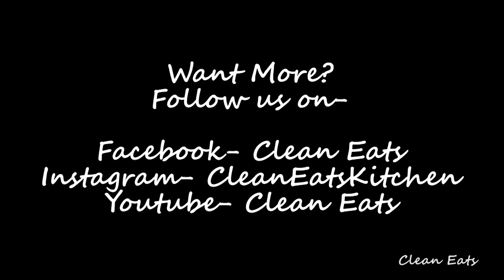Clean Eats - Family Burrito Bowl w/avocado cilantro dressing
Family sized Burrito Bowl with Avocado Cilantro Dressing

Yum! Cleanfoodcrush shared with us this great recipe! It has everything you need all in one bowl, you will not be disappointed!